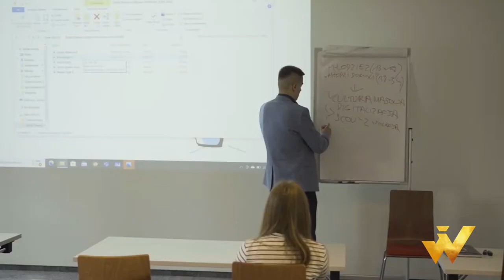Collegium Humanum - Varshava menejment universiteti Andijon filiali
Collegium Humanum - Varshava menejment universiteti Andijon filiali-O'zbekistondagi birinchi Polsha universitetidir.

💡Siz Collegium Humanumda :
• 3 yil ichida Yevropa bakalavr diplomiga ega bo`lish
• Individual ta'lim rejasi bo'yicha ta'lim olish (ishdan ajralmasdan)
• O'qishni o'zbek, rus, ingliz tillarida boshlash mumkin
• Erasmus+ va Work&Travel dasturlarida ishtirok etish
• Mamlakatimizning yirik kompaniyalari va Yevropa Ittifoqi mamlakatlarida amaliyot o'tashga ega bo`lish
• Nafaqat sifatli oliy ta'lim olish, balki professional Yevropa professor-o'qituvchilari bilan birga til ko'nikmalarini oshirishingiz mumkin.

Collegium Humanum – Varshava menejment universiteti Yevropa Ittifoqi va O‘zbekistonda tan olingan Yevropa bakalavriat darajasiga ega bo‘lish imkoniyatini beradi.

📑 Collegium Humanum – O‘zbekiston Respublikasi hududida o‘z faoliyatini amalga oshirish uchun barcha zarur hujjatlarga ega:
📌  O‘zbekiston Respublikasi Vazirlar Mahkamasining 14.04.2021 yildagi 211-sonli qarori
📌  O'zbekiston Respublikasi Vazirlar Mahkamasi huzuridagi ta'lim sifatini nazorat qilish davlat inspeksiyasi tomonidan berilgan 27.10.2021 yildagi OT 0036-sonli litsenziya

📍Manzil: Andijon viloyati, Asaka tumani, Ergashobod ko'chasi 47 uy.